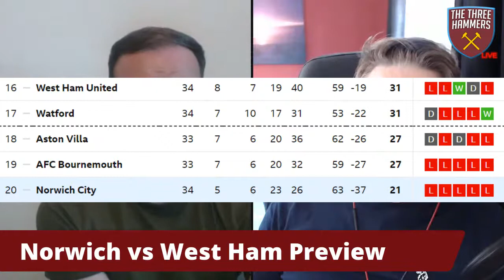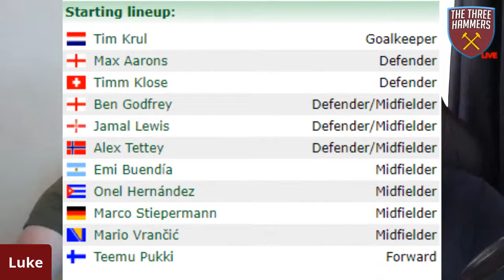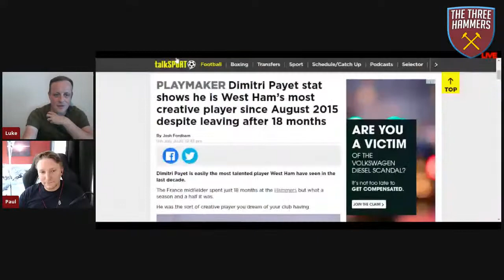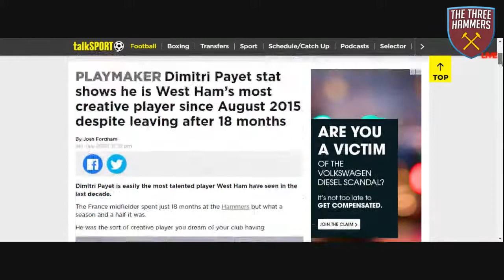The Three Hammers Podcast! Ep. 115 - Burnley & Norwich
This week Luke and Paul discuss the Burnley loss and the upcoming game against Norwich